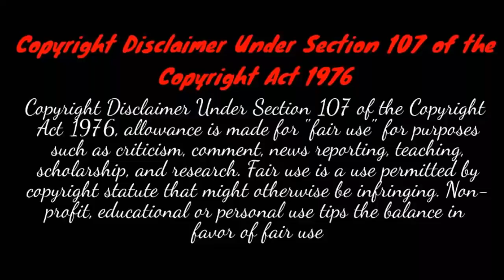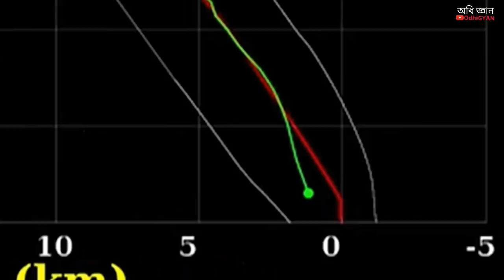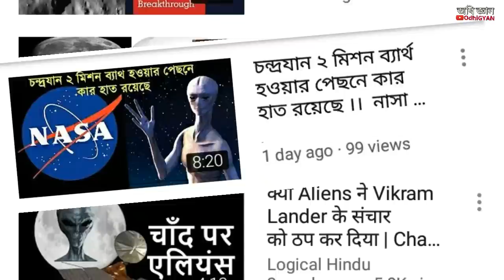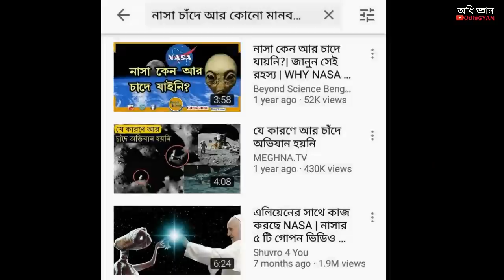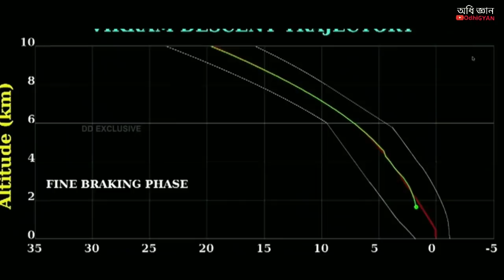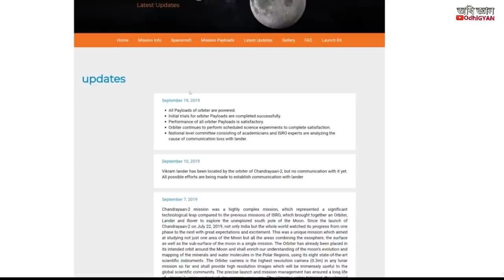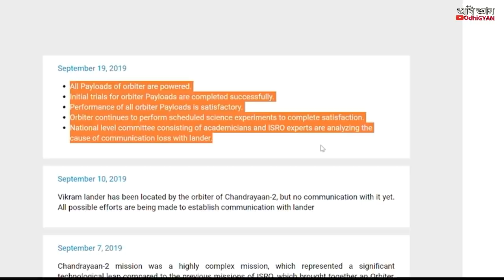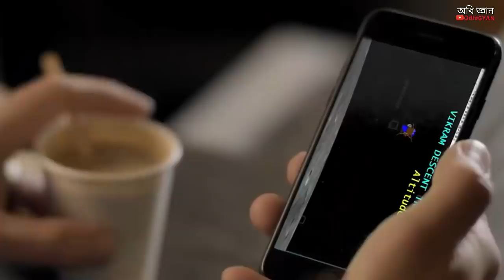চাঁদে এভাবেই আছড়ে পড়ল ভারতের চন্দ্রযান ২ এর ল্যান্ডার বিক্রম | OdhiGYAN Science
এখন কি হবে Chandrayaan 2 এর

topic: in this video we discuss about updates on chandrayaan 2 and lander Vikram.

                       OdhiGYAN

- Song : Alan Larsen - Strive (Edit by Ender Guney) - Strive (Edit by Ender Guney) promoted by MUSIC FOR YOUTUBE